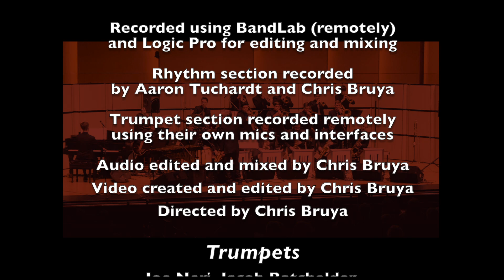CWU Jazz Band 1: Sidewinder by Lee Morgan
Sidewinder
by Lee Morgan
arranged by Chris Bruya

CWU Jazz Band 1
Trumpets and Rhythm Section

Winter 2021
Recorded using BandLab (remotely) and Logic Pro for editing and mixing
Rhythm section recorded by Aaron Tuchardt and Chris Bruya
Trumpet section recorded remotely using their own mics and interfaces
Audio edited and mixed by Chris Bruya
Video created and edited by Chris Bruya

Directed by Chris Bruya

Trumpets
Joe Neri, Jacob Batchelder, Nathan Fisher, Corban Epp

Rhythm Section

Cade O’Haver (pno), Brea Pierce (bs), Zack Mautz (drums)

Solos
Corban Epp (trpt), Cade O’Haver (pno), Brea Pierce (bs), Zack Mautz (dr)

Central Washington University, Ellensburg, Washington